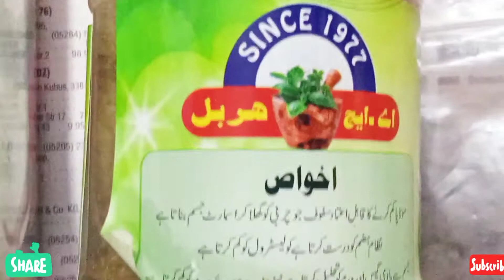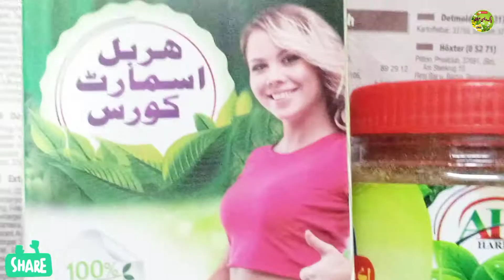Herbal Smart Course Weight Loss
facebook link |۔۔۔۔۔۔۔۔۔۔  | disi health